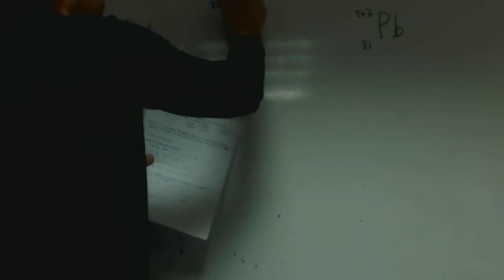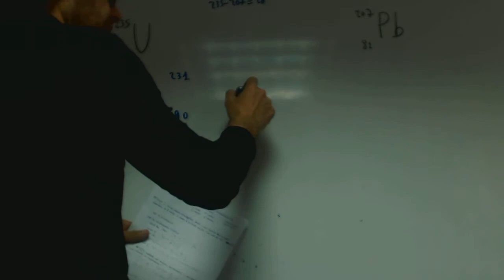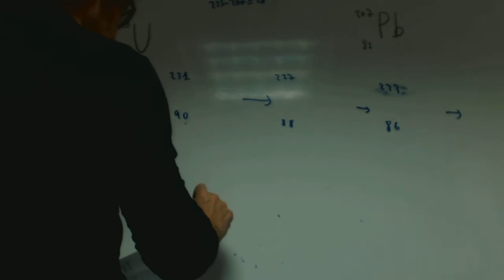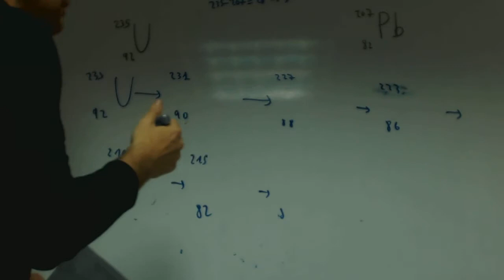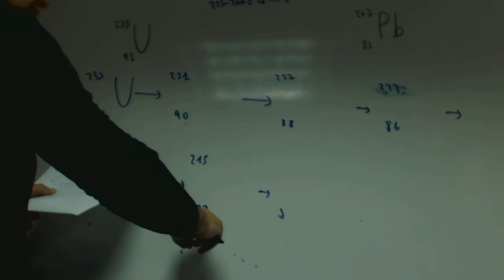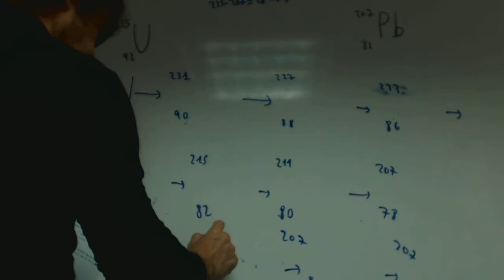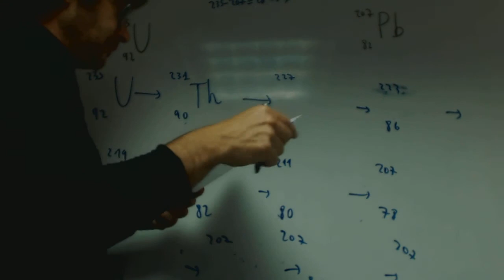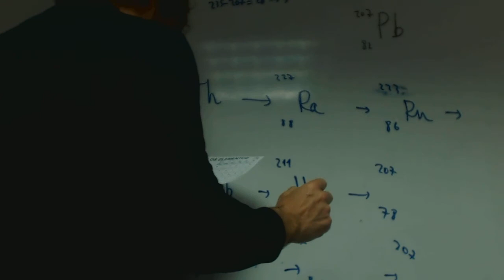Problema de fisica nucelar Polet Fisica 2º Bachillerato Academia Usero Estepona